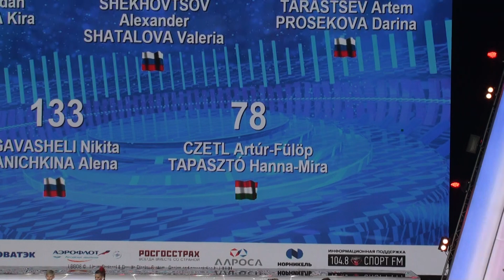Czetl Artúr Fülöp - Tapasztó Hanna Mira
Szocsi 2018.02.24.